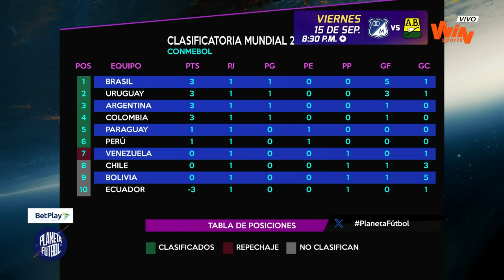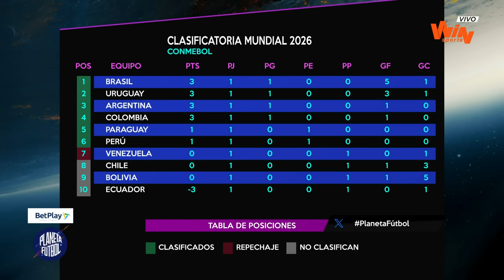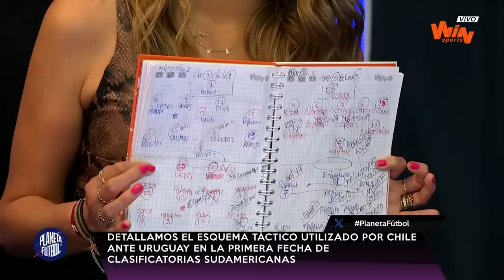Planeta Fútbol - Programa completo: Con el análisis previo del duelo entre Colombia y Chile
Programa del 11 de septiembre de 2023.